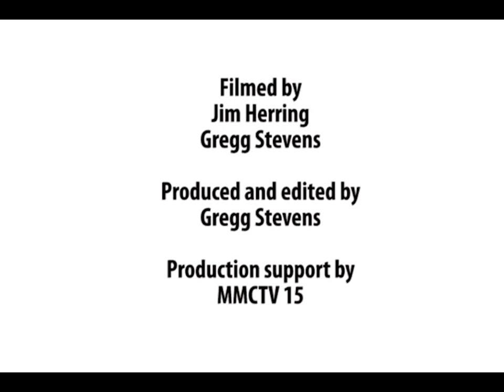NOFA-VT Policy Update: Vermont Gas Systems Addison County Pipeline Project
Join NOFA-VT Policy Advisor Dave Rogers as he discusses Vermont Gas Systems' proposal to extend a natural gas pipeline through Addison county and its potential impacts. Dave is joined by Andy Simon, Campaign Coordinator for 350 Vermont and Nate Palmer of Laughing Tree Farm.